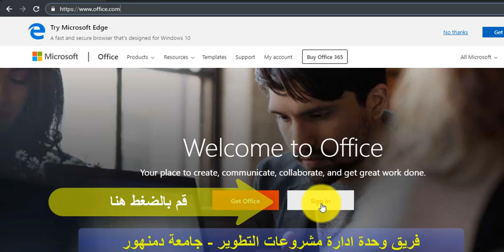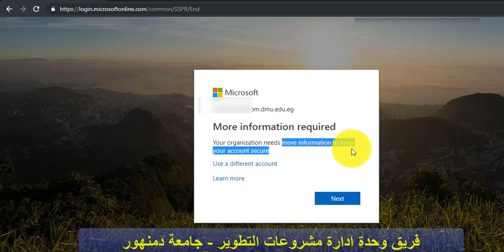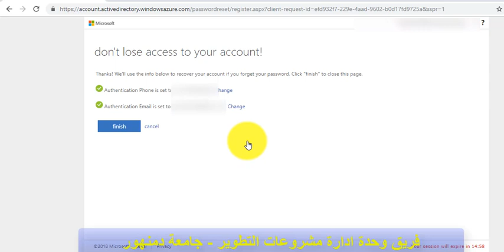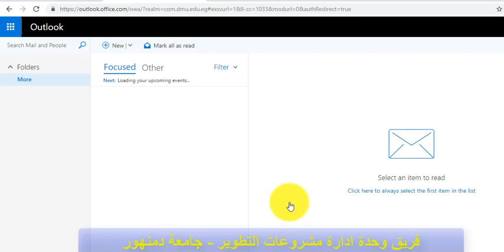كيفيه تفعيل ايميلك الجامعي 2020